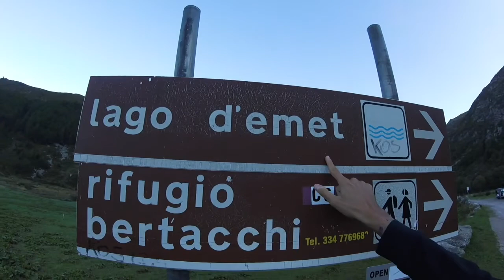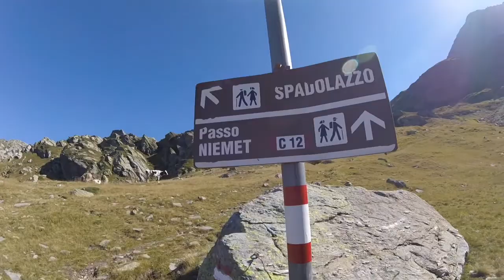Pizzo Spadolazzo | SO | Trekking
Da Medesimo una bellissima ascesa che porta al Pizzo Spadolazzo passando per il pittoresco Lago Emet